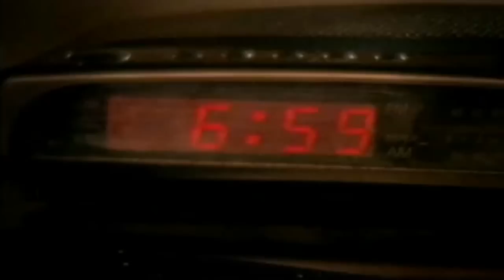Xandro y Su punto - Comprate Un Perro - Merengue - Video By LuisDlux